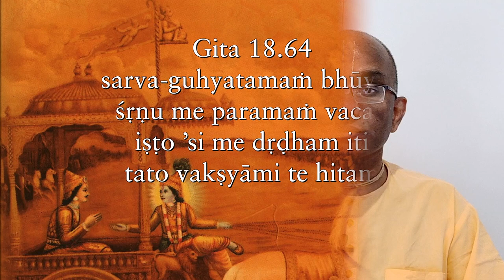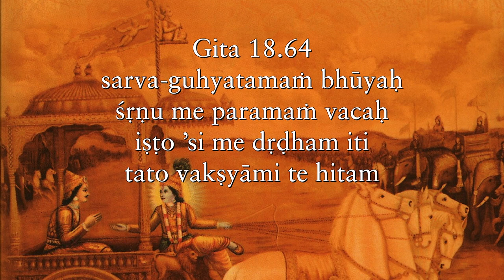Regulate emotion with reason, animate reason with emotion Gita 18 64